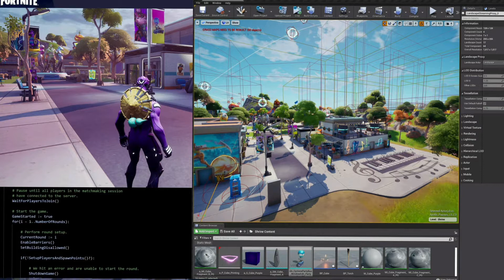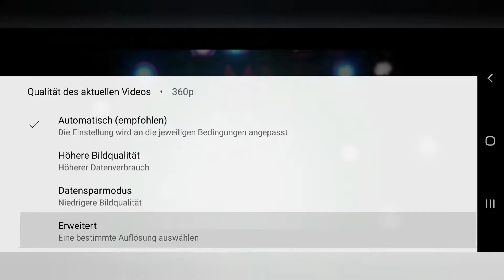Alle neuen Leaks, Trailer und Battlepass Konzepte für Season 4!